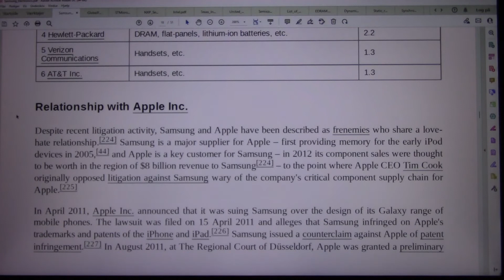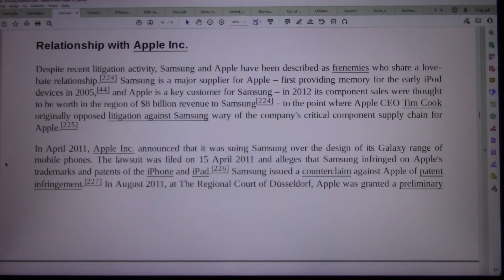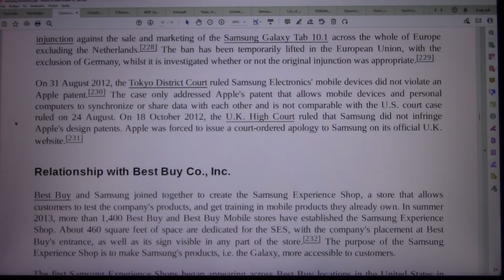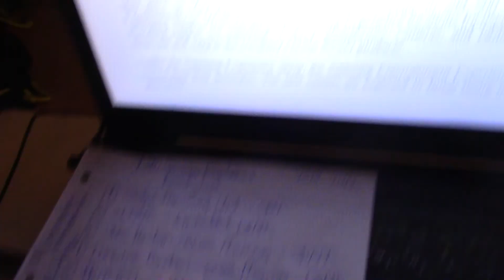MongoTV_8847 - LOOKING AT GAMER PC HARDWARE - Part 783 - Samsung Electronics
PART 783 - Samsung Electronics (This video is 6 Part : Part 780 to Part 785). They are on my playlist with name "MONGO TV - LOOKING AT GAMER PC HARDWARE") I like try do this, to get help read difficult technical English text loud. That will help me a bit to understand the text :-) Maybe this video could be helpful for some other too, that don't speak and read English very well :-) Have a good day too.